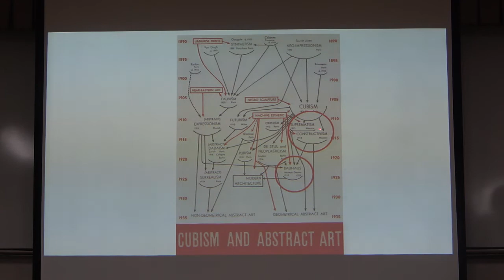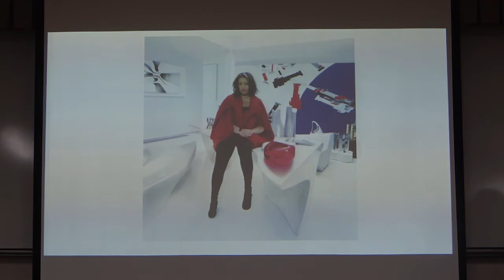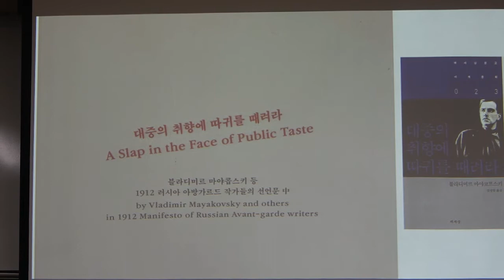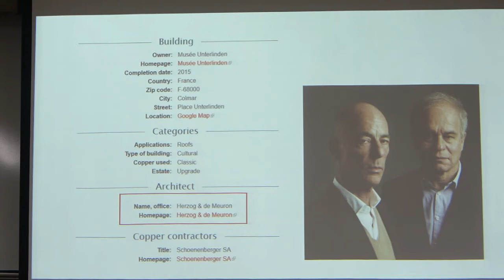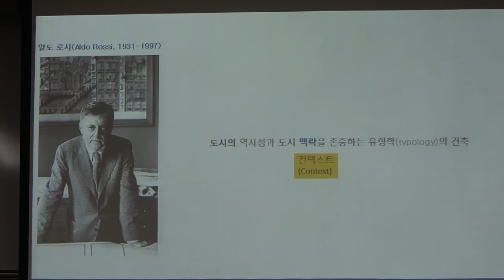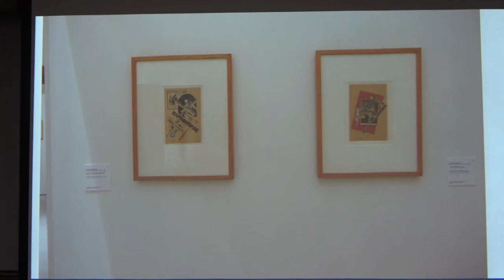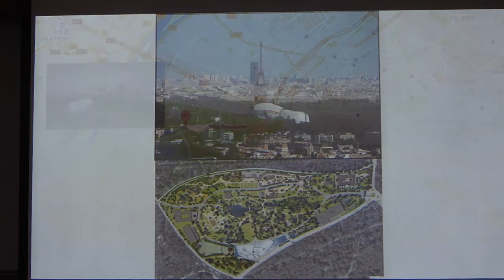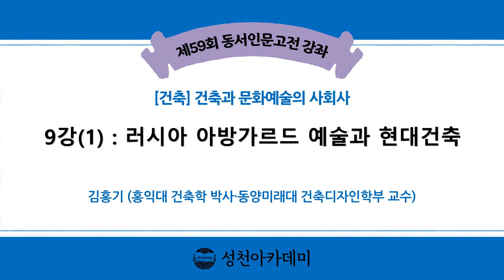건축과 문화예술의 사회사_9강(1)_러시아 아방가르드 예술과 현대건축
22-1(59회)_건축과 문화예술의 사회사_9강(1)_러시아 아방가르드 예술과 현대건축

* 9강 :
1. 전시장에서 만난 러시아 아방가르드 예술
2. 말레이비치와 러시아 아방가르드 예술, 절대주의 미학
3. 자하 하디드의 절대주의 취향과 비트라 소방서

* 핵심어 : 뉴욕 현대미술관(MoMA), 아방가르드 예술(전위 예술), 역사적 아방가르드, 네오 아방가르드, 큐비즘(입체파), 추상미술, 알자스의 콜마르, 운터린덴 미술관, 카시미르 말레비치, 자크 헤르조크, 삐에르 드 뫼롱, 알도 로시, 도시 맥락(Context), 이젠하임 제단화, 도시의 역사성, 유형학 건축, 알렉산더 로드첸코, 사선구도, 포토몽타주 기법, 마야코프스키, 미래주의 시인, 블라디미르 마야코프스키 박물관, 파리 루이비통 파운데이션, 시츄킨 컬렉션, 세르게이 시추킨, 미래주의 오페라 ‘태양의 승리(Victory over the Sun)’, 이스라엘 미술관, ‘태양의 승리(Victory over the Sun)’ 전시회, 스트라빈스키 ‘봄의 제전’, 미래파, 자하 하디드, 절대주의(Suprematism) 전시회, AA스쿨, 러시아 절대주의 회화, 뉴욕현대미술관의 해체주의 건축전, 절대주의 미학, 비트라의 롤프 펠바움 회장, 비트라 가구단지, 비트라 소방서, 파에노 과학센터, ‘Black Square’ 그림, 생명추상, 미니멀리즘,  비대상 회화, ‘0.10’ 전시회, 샤갈과 말레비치, 비테부스크 미술대학, 영화 ‘샤갈과 말레비치’